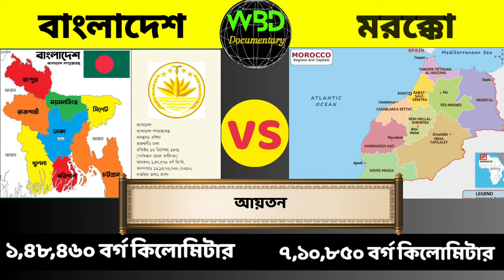Bangladesh vs Morocco Military Power Comparison 2023।Bangladesh vs Morocco Military Power.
In this video, we're comparing the military power of Bangladesh  vs Morocco  in 2023. In this video we cover various points like gdp, purchasing power parity, defence budget, main battle tanks, armored vehicles, rocket launchers, total aircrafts both Bangladesh  and Morocco  currently have, fighter aircraft, trainer and transport aircraft, helicopters and major navy assets.
MOROCCO
Source-wikipedia.org global firepower
worlddata.info
Important Note; All the images pictures show  in the video belongs to the respected owners and not us. i am not the owner of any pictures showed in the video.